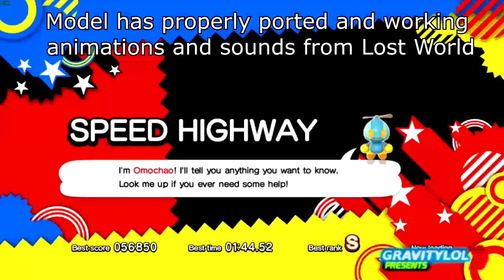Sonic Generations - Let's Look at Lost World Sonic Mod